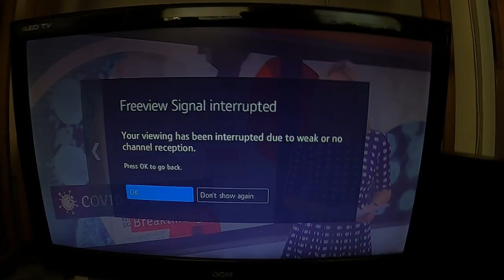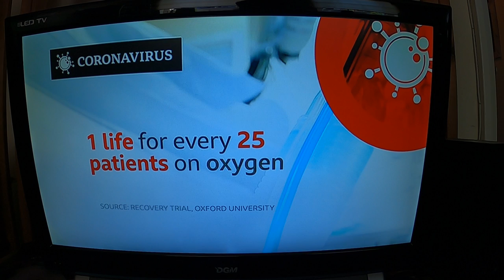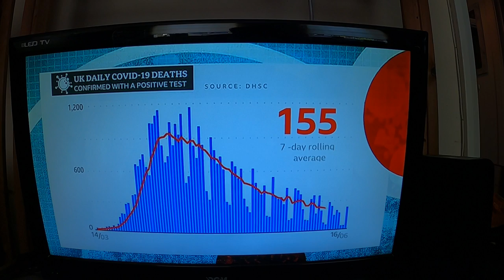great news covid 19 break through drug ,we had all along , cheap good and works !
they found a drug that works ,will save many lives ,it's  good works it's cheap ,and can stop a second wave   please look what a relief !